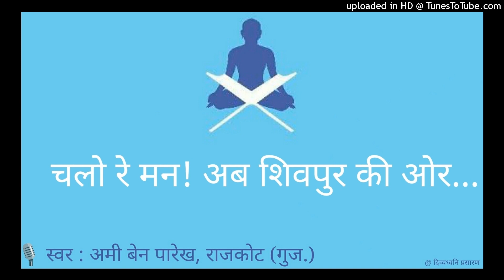चलो रे मन! अब शिवपुर की ओर : Pt. Rajmal Pavaiyya, Bhopal : Amee Ben Parekh, Rajkot : Jain Bhajan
रचनाकार : मुमुक्षु जगत को शताधिक विधान व पूजनों का उपहार अपनी लेखनी से प्रदान करने वाले स्वतंत्रता सेनानी कविवर पं. राजमल जी पवैया, भोपाल (म.प्र.)